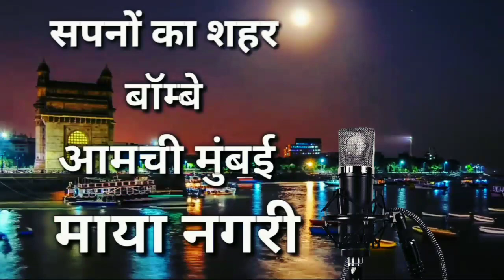प्यास से लोग मर रहे है कहा गया मोदी का नल जल योजना😭😭।। Narendra Modi nal jal yojna।।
The purpose of this video is onlyentertainment and not any Caste religion or leader isnot to humiliate or mock the actor please don't take it to heart.

 Please don't go out of your way to or hate on anyone I talk about in my video, this channel is to entertain people and I ususually focus on joking about what the people are donig not the individual themselves,don't go spreading hate it's all for laughs.